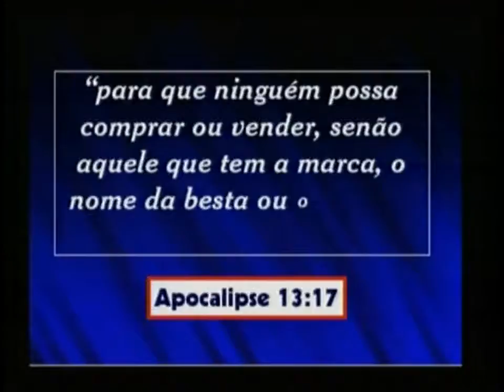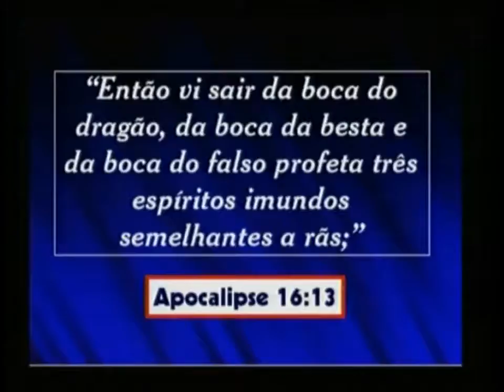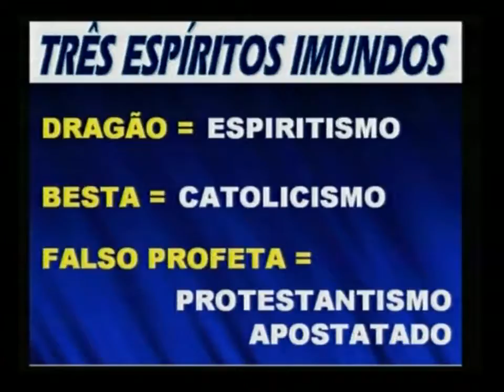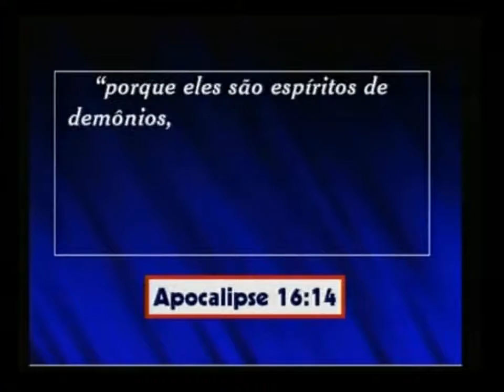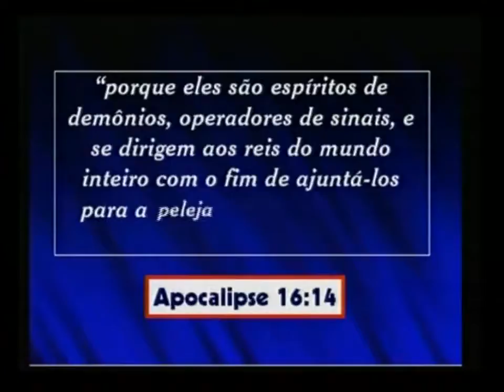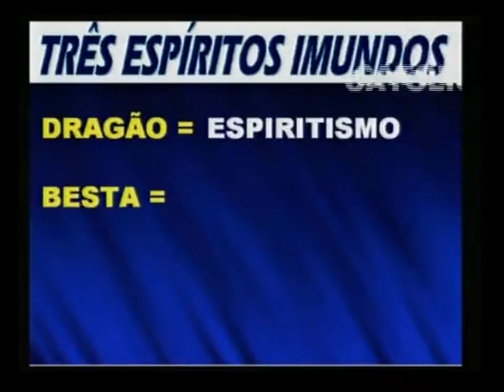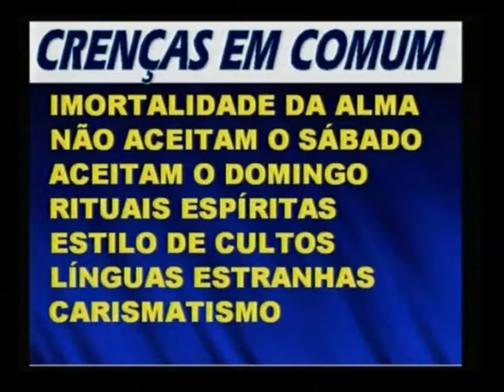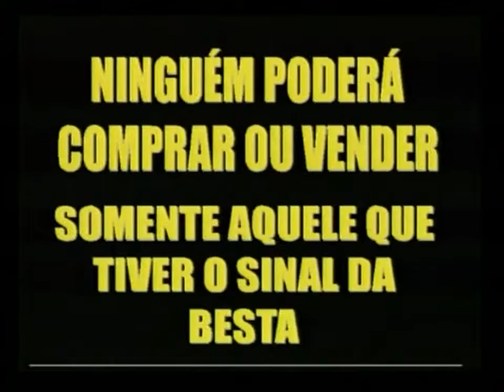* 25 / 27 - A IMAGEM DA BESTA * LUIS GONÇALVES *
* SÉRIE: ' APOCALIPSE, A RESPOSTA *
* COM O EVANGELISTA LUÍS GONÇALVES. A forma divina de sanar as dúvidas humanas a respeito do fim. Se você fizesse uma pesquisa, verificaria que a maioria das pessoas relaciona o livro do Apocalipse com tragédias, destruição, pragas, fim do mundo e mistérios inexplicáveis. Contudo, a Apocalipse é uma revelação.
Não há nada oculto ou que tenha caráter misterioso. Através dele, Deus deseja revelar aos seres humanos o que irá acontecer em breve, com consequências eternas para todos. Como você. *